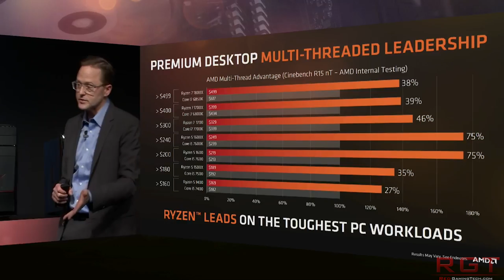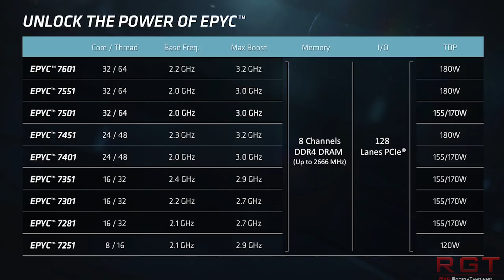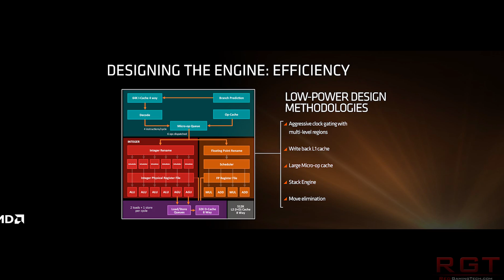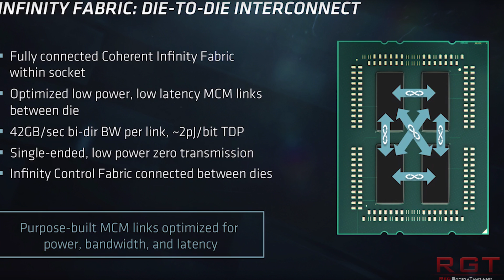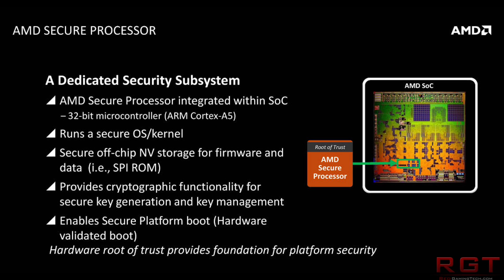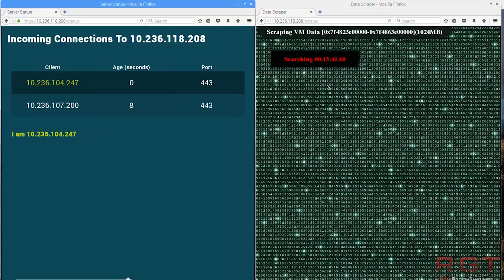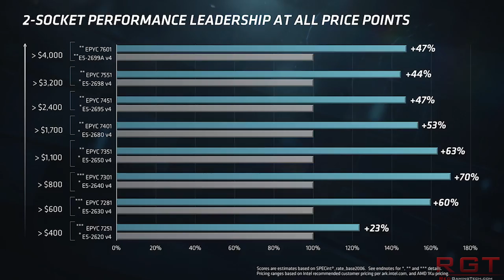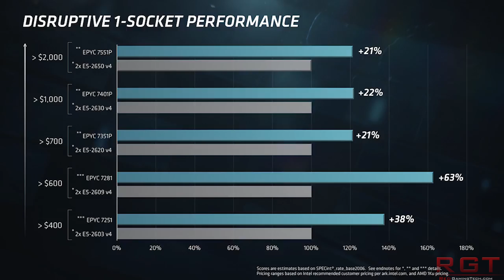AMD Details EPYC Processor & How It Stacks Up Against Intel